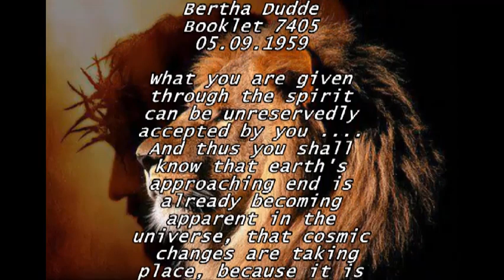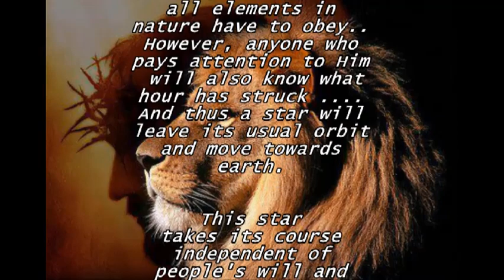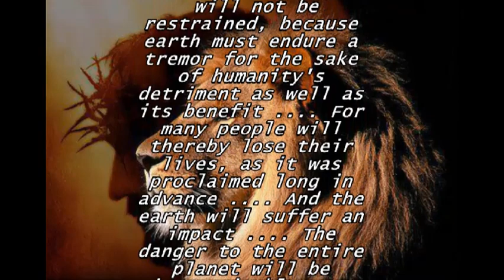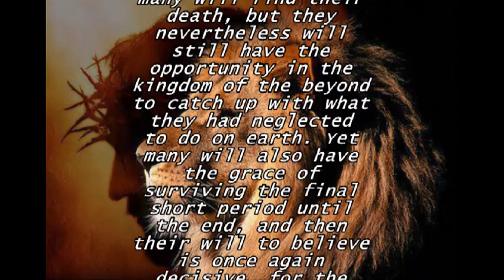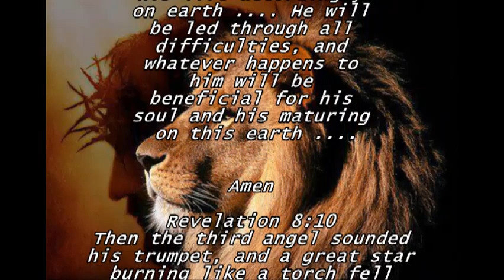NIBIRU PROPHESIED IN 1959 "aproching of a star..."